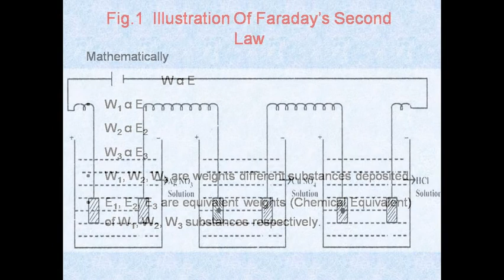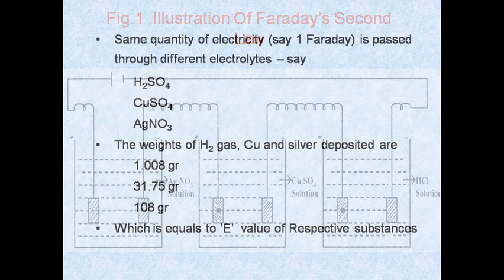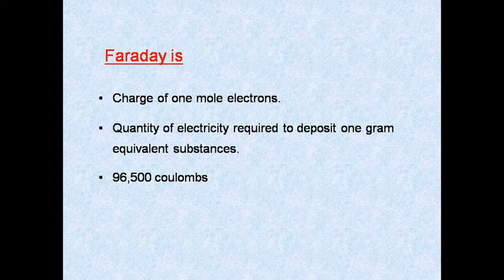FARADAY'S LAWS (2)